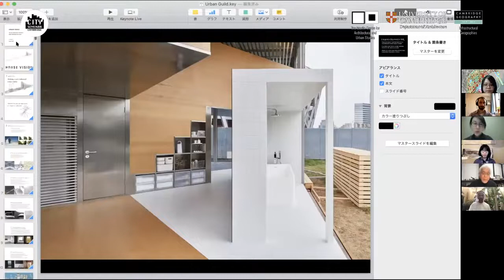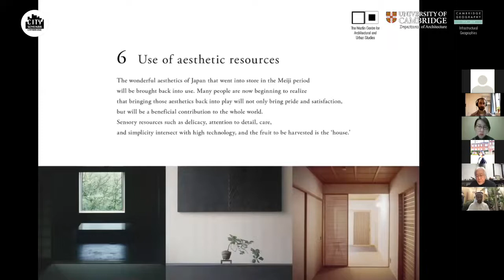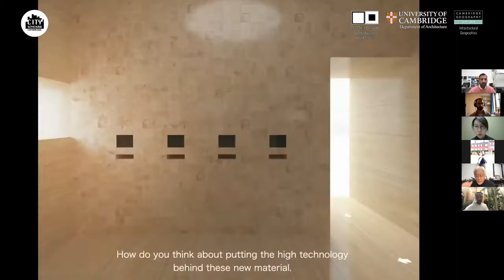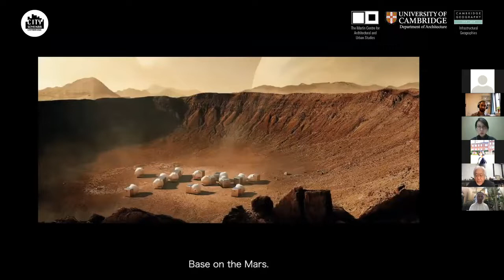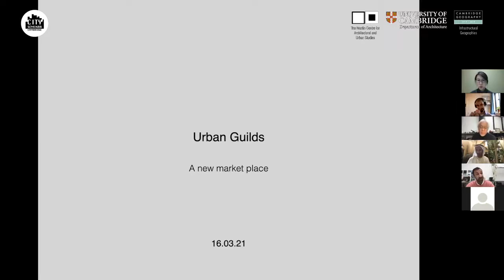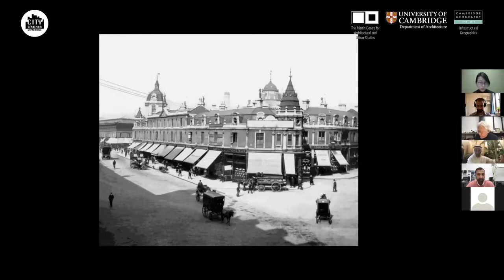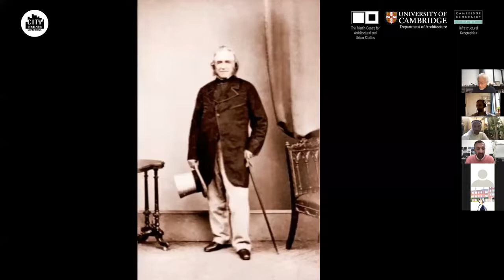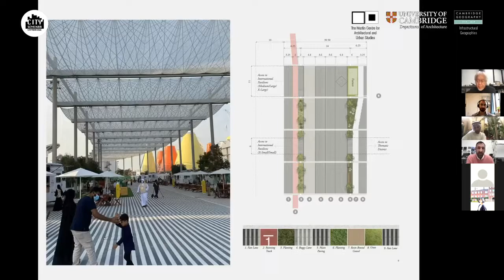Cambridge City Seminar: Kenya Hara and Asif Khan In Conversation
The joint conversation explored the recent work and research by leading Japanese designer Kenya Hara (原研哉) and London-based architect Asif Khan.